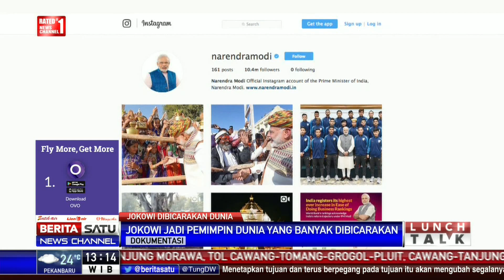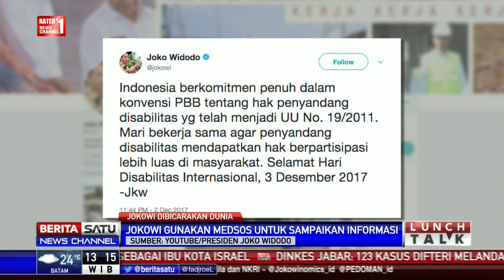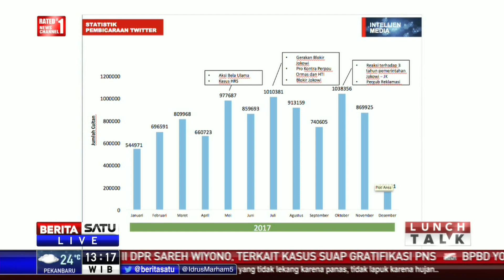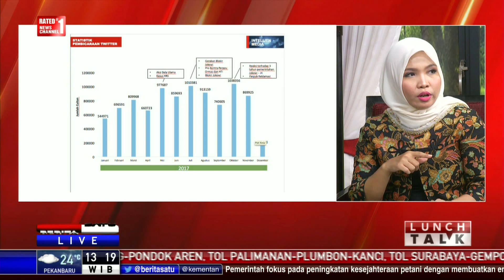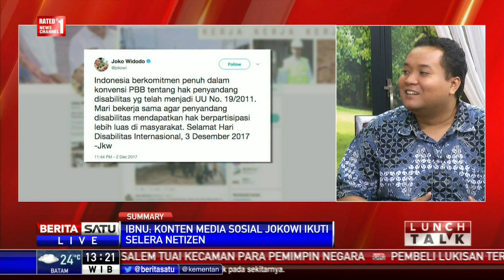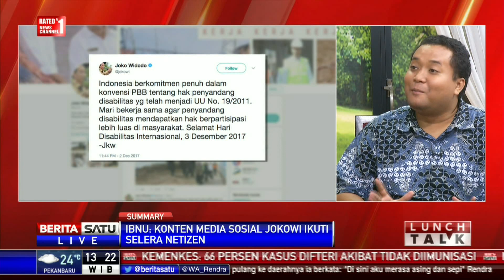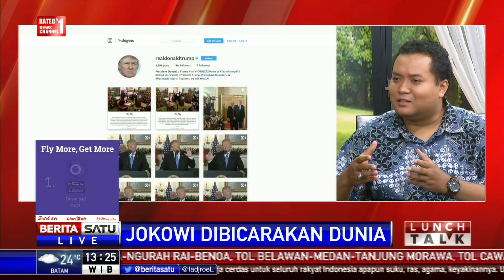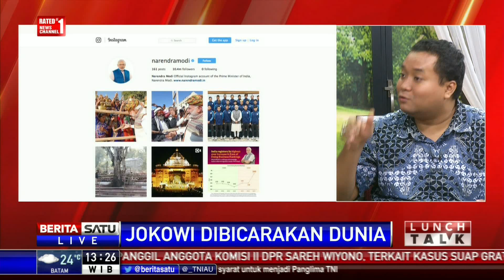Lunch Talk: Jokowi Dibicarakan Dunia #1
Nama Presiden Jokowi bersanding dengan Donald Trump,  Emmanuel Macron, dan Theresa May di deretan pemimpin dunia yang ramai disebut di Twitter tahun ini.

Facebook.com/BeritaSatuTV
Youtube.com/BeritaSatu